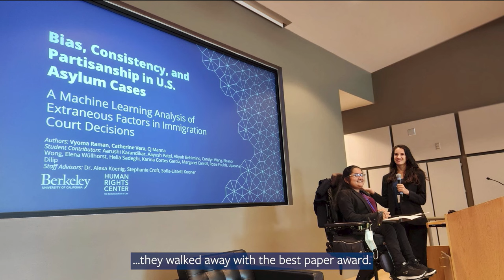Berkeley's Spring 2023 Commencement